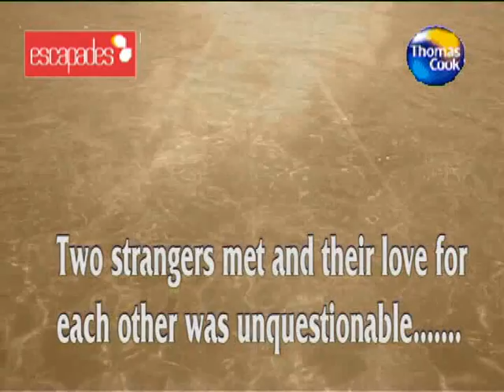ROB WALKER + GAY IAN....the truth is out!!!